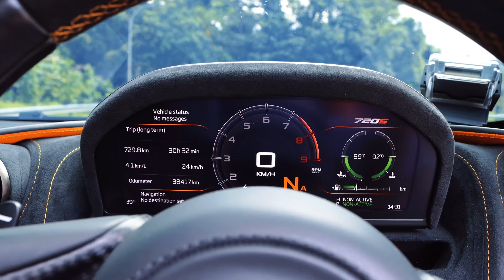A lovely valentine with the McLaren 720S .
A lovely day with the ultra beautiful  Mclaren 720s , on a side note sad that our dear fiona is leaving the country .. we will miss you